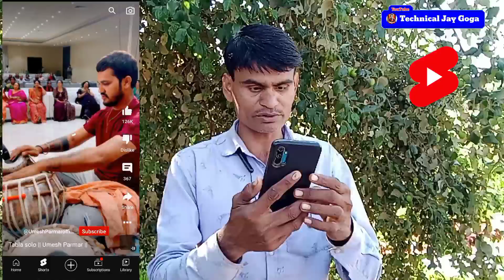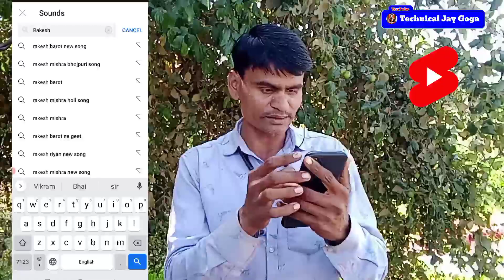Big Update YouTube Shorts Video - ન્યુ અપડેટ્સ યુટ્યુબ સોર્ટ વિડિયો - YouTube Shorts Video Update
મિત્રો યુટ્યુબ ચેનલ ને લગતી દરેક માહિતી ગુજરાતી ભાષામાં મેળવવા માટે ખાસ સબ્સ્ક્રાઇબ કરો

મિત્રો જય માતાજી સાથે જણાવવાનું કે આપળી યુટ્યુબ ચેનલ માં દરેક માહિતી સાચી આપવામાં આવેશે

યુટ્યુબ ચેનલ ને લગતી દરેક માહિતી મેળવવા માટે ખાસ સબ્સ્ક્રાઇબ કરી નાખજો

મારી ચેનલ નું નામ છે ટેકનીકલ જય ગોગા એટલે સમજવું કે કોઈ વિડિયો ફેક નહીં આવે